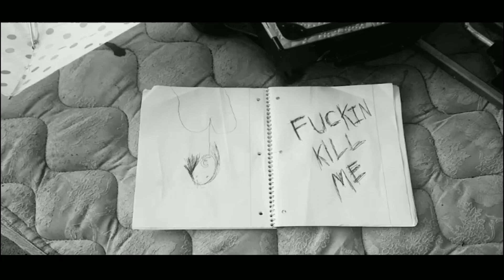Chris Marilyn - Blood Scars [ Music video ]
This song is about wondering if life's worth living anymore and questioning if you should just kill your self...